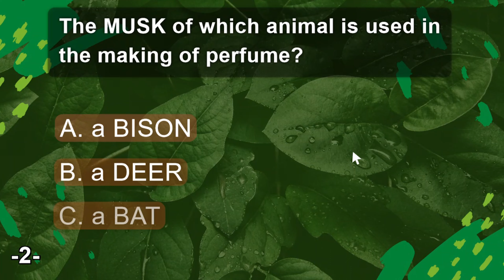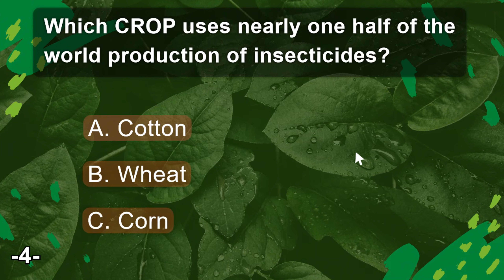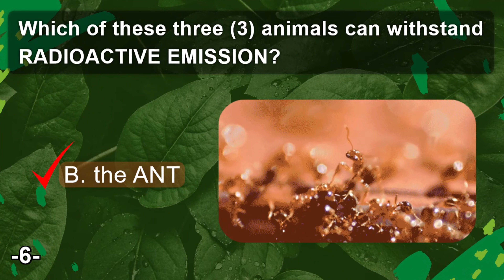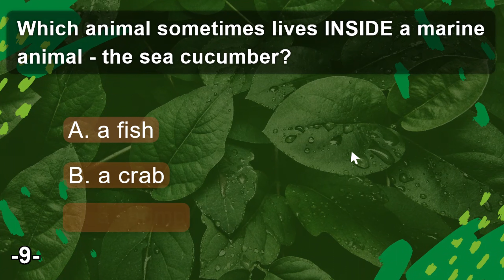For All-knowing Beings: Best Trivia Questions That Keep You Guessing (PART 1)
✅ Fun Bits of Trivia :

A reservoir in space holds 140 trillion times the amount of water in Earth's oceans.

NASA has found some pretty incredible things in space, and that includes a floating reservoir of water that holds the equivalent of 140 trillion times all the water that's in Earth's oceans. What makes it even more amazing is the fact that the reservoir surrounds a giant black hole.

More than 12 billion light-years away from Earth, the reservoir is more proof "that water is pervasive throughout the universe," says Matt Bradford, a scientist at NASA's Jet Propulsion Laboratory in Pasadena, California.